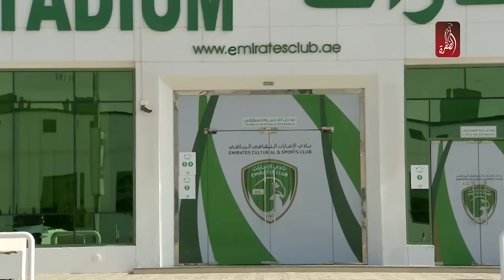برنامج اوف سايد الحلقة 12 | هادف سيف ، نادي الامارات ⚽️